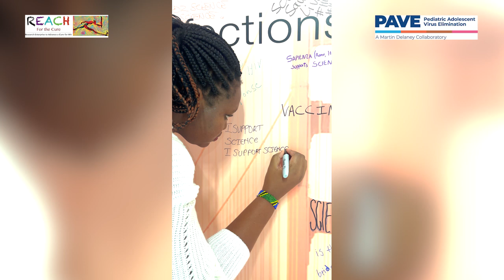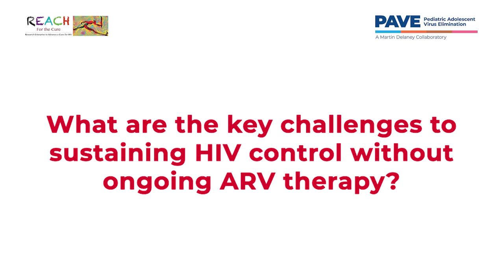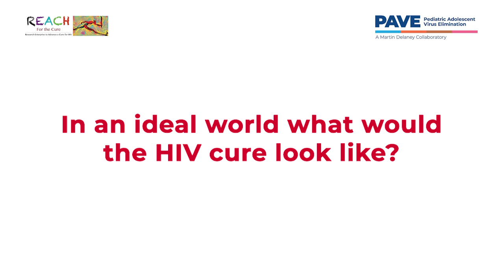CAN WE REALLY CURE HIV?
-Can We Really Cure HIV? A Deep Dive with Dr. Steven Deeks
Is a cure for HIV truly possible? In this compelling deep dive, Dr. Steven Deeks, one of the world’s leading HIV researchers, breaks down the science behind current cure efforts, what progress has been made, and the challenges that remain.This conversation explores:
-The latest in HIV cure research
-The importance of community voices in research
-What a cure would mean for people living with HIV globally

Whether you're a health professional, advocate, or simply curious, this discussion offers powerful perspectives on science, stigma, and hope.